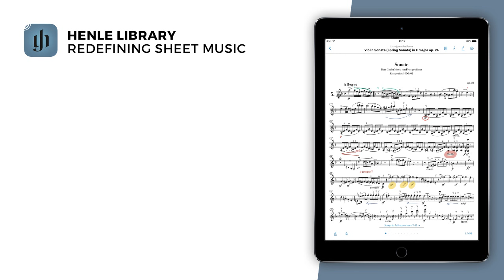Henle Library: Arabella Steinbacher, Violin